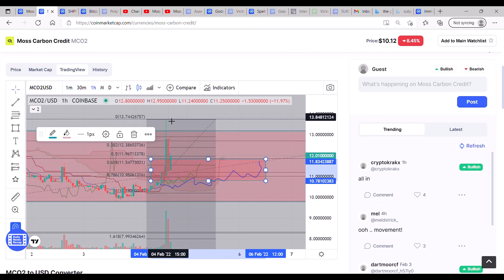Moss Carbon Credit MCO2 - Crypto Finance ECO Token - Technical Analysis, Review & Price Prediction